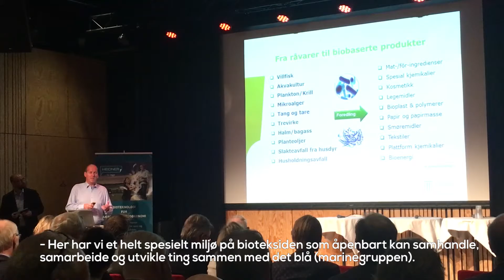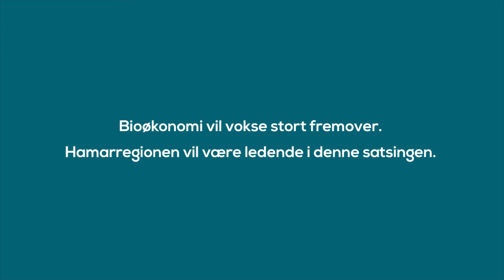Biotown 2016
22. september 2016 ble konferansen Biotown arrangert i Hamar. Konferansen stiller spørsmål ved hvordan bioøkonomi kan skape fremtidig vekst og verdiskaping i regionen.

Skal regionen ta en lederrolle i det grønne skiftet, må det etableres lønnsomme samarbeid mellom FoU-miljø og næringsaktører som sammen etablerer prosjekt med utviklings- og kommersialiseringspotensial.

Biotown 2016 tok utgangspunkt i Innlandsutvalgets sluttrapport og konferansen ”Det Grønne Triangel”. Målet er å sette fokus på, skape engasjement og interesse for samarbeidsprosjektet mellom Hedmark og Oppland Fylkeskommune, «Bioøkonomi – strategi og tiltak for Innlandet».